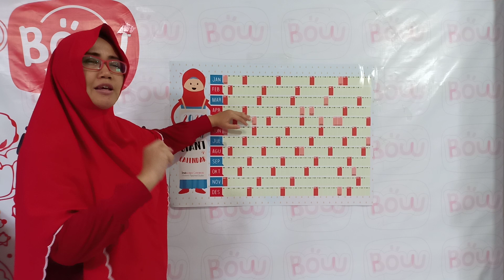Teknik Bikin Promo 1 Tahun yang Nggak Bikin Mumet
LIVEIIDB tentang teknik bikin promo 1 tahun yang ngga bikin mumet

instoryy_

indscriptcreative_

indari mastuti

indscript

_Teh Indari_